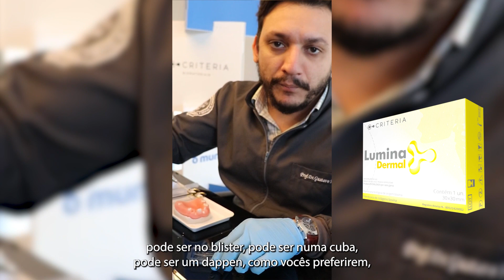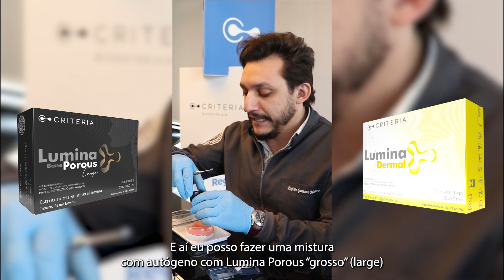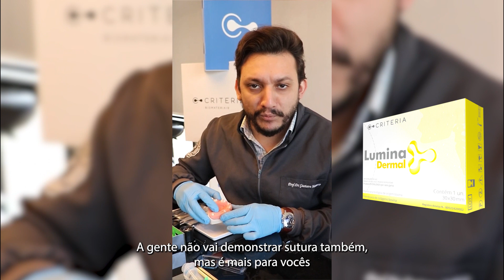MANIPULAÇÃO COM LUMINA DERMAL, COM GUSTAVO MOMESSO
Confira a manipulação da membrana Lumina Dermal, em manequim, com o Dr. Gustavo Momesso.